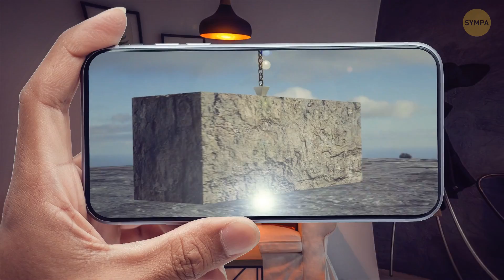La Seule Personne À Avoir Percé Le Secret Des Bâtisseurs De Pyramides